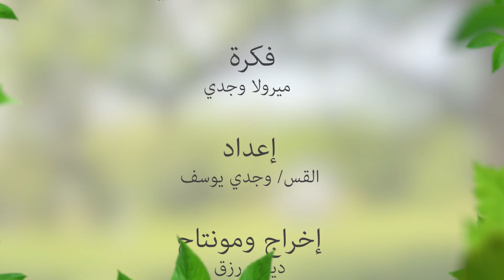رئيس السقاة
رئيس السقاة لفرعون في زمن يوسف  كان هذا الرجل أحد الخصيين من عبيد فرعون وخدمه اللذان سخط عليهما فرعون بسبب ذنبًا اقترفاه -وكان الآخر هو رئيس الخبازين- فتم سجنهما مع يوسف في حَبْسِ بَيْتِ فُوطِيفَارُ رَئِيسِ الشُّرَطِ  وجعل فوطيفار يوسف يقوم بخدمتهما في السجن .
شاهد هذا الفيديو لمعرفة المزيد!